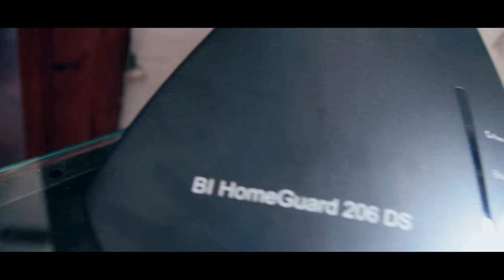NateBlock Montana Ft/ LandLord Mal "FTO"|Dir:@MoreMIlliSVG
NEW!!!